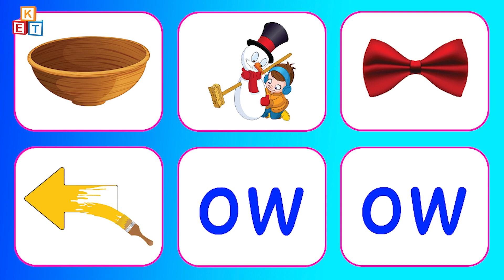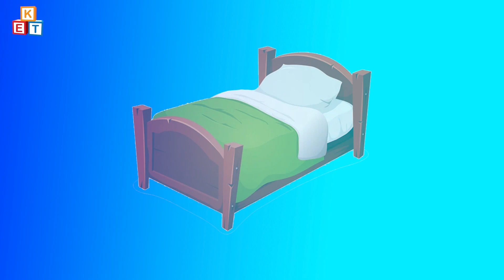Phonics sound | 'ow' song | 'ow' words | Initial sounds | Letter 'ow'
The 'ow' phonics video for children will teach them about the letter 'ow', sound, proper penmanship, and words starting with the letter 'ow'. With this fun video, your child will start to develop basic phonics skills and learn new words.